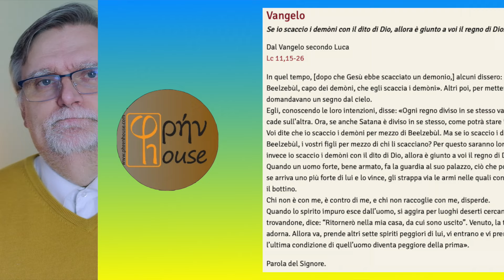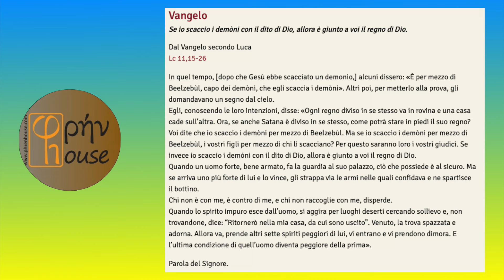Liturgia del Giorno (11 Ottobre 2024)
del giorno 11 Ottobre 2024